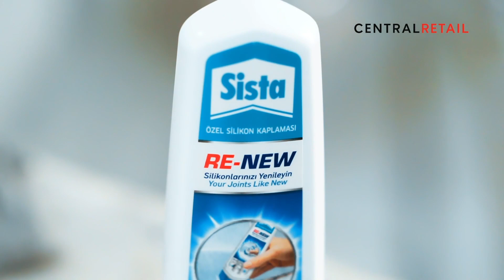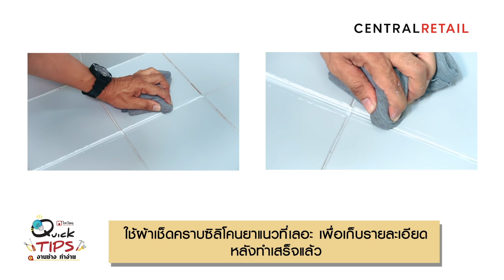แก้ไขปัญหาร่องยาแนวด้วยตัวเอง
จบปัญหาร่องยาแนวง่าย ๆด้วยตัวคุณเอง ปิดรอยคราบดำ ฆ่าเชื้อราเก่ายับยั้งเชื้อราใหม่ เติมเต็มร่องยาแนวแตกร้าวด้วย Sista ซิลิโคนยาแนวสูตรน้ำ